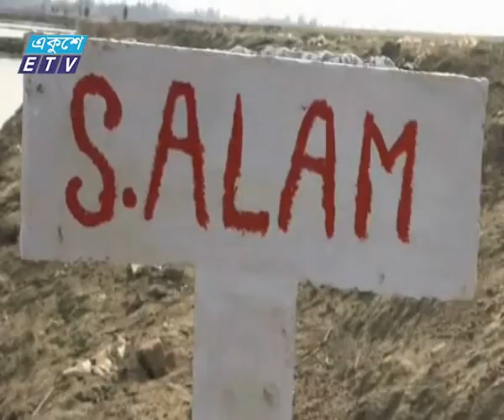Power Plant News Ekushey Television Ltd 20 02 2016